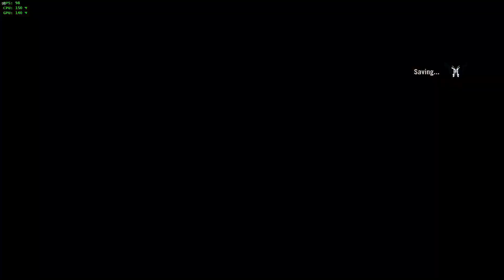Far Cry 3 - Part 52 | No Commentary